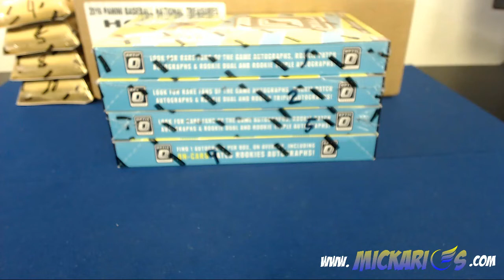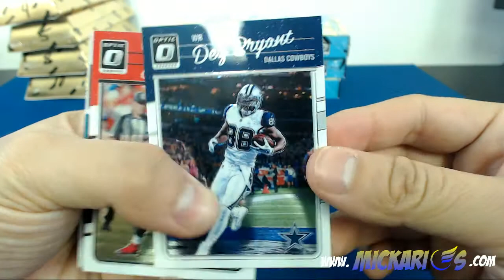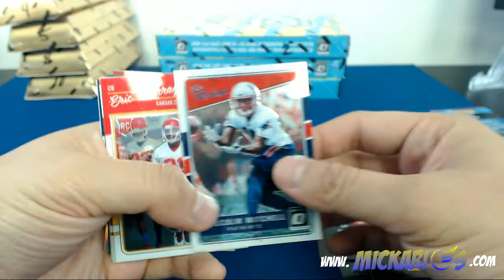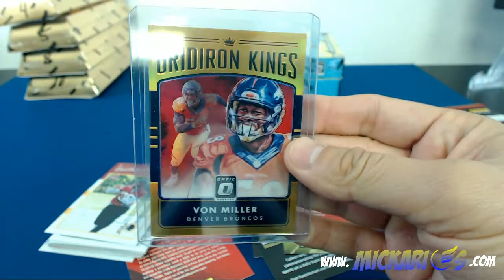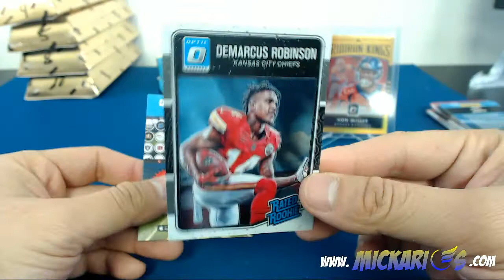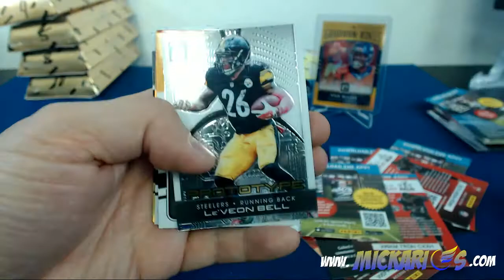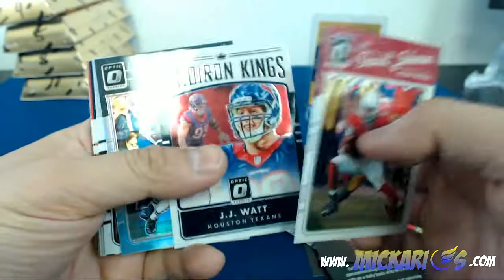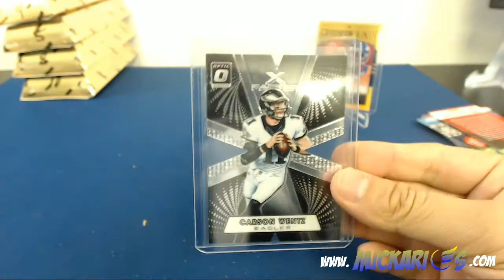01/01/17 -- 2016 Panini Donruss Optic Football 4 Box eBay Team Break #3 (PYT)